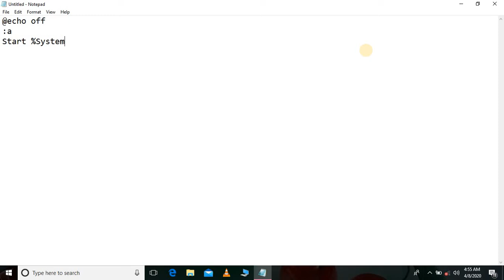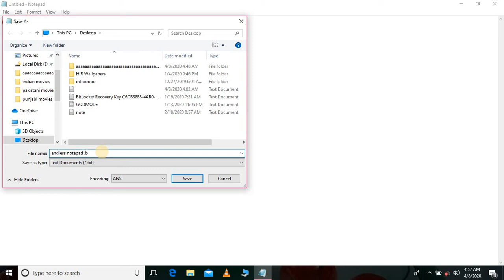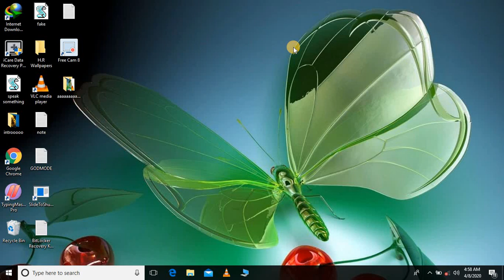Best Intresting Programming In Notepad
notepad programming codes ,
notepad codes for games,
matrix code notepad,
cool notepad scripts,
notepad game codes list ,
notepad++ tricks,
how to code in notepad++,
how to make a game in notepad,